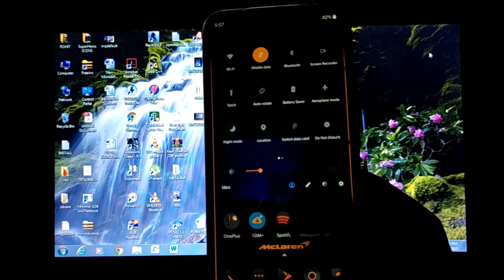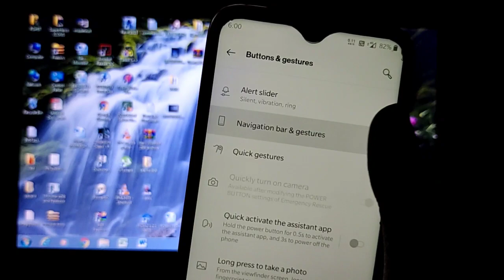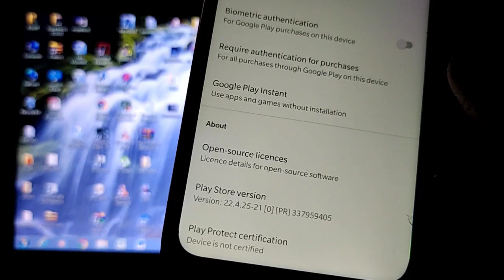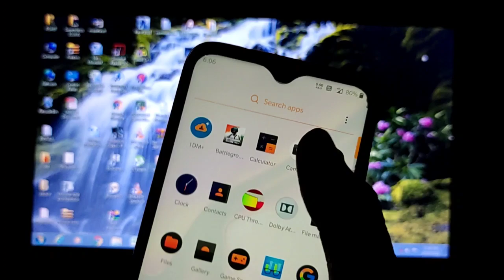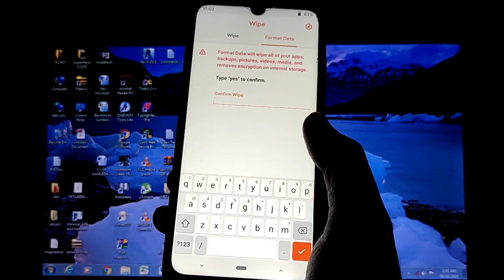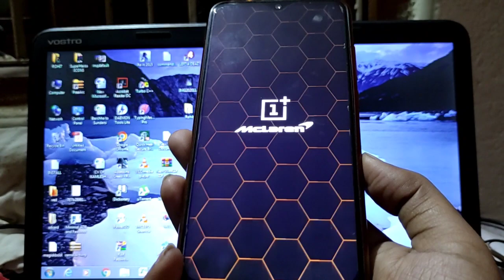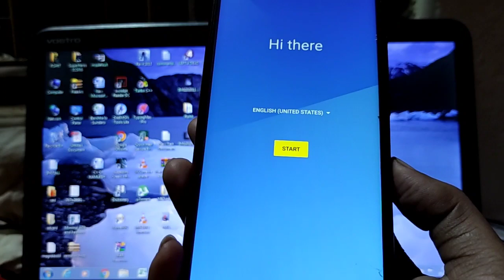Oxygen OS 10 Redmi Note 7 Pro | Oxygen OS McLaren Edition | Best OOS For Gaming | Best Gaming ROM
All credit of this ROM goes to the developer